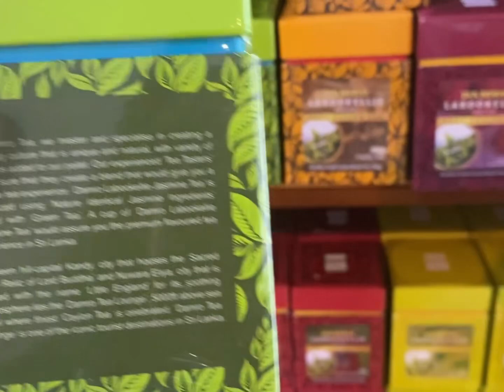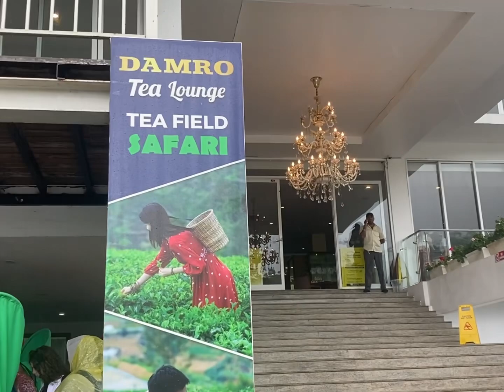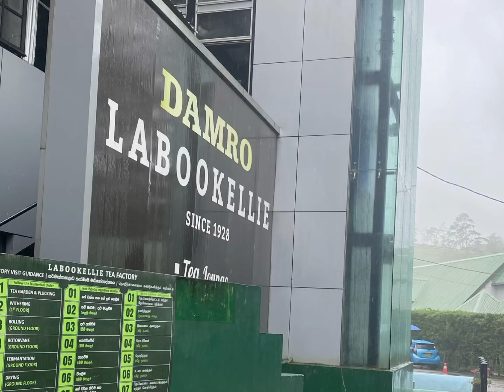Sri Lanka 🇱🇰 VLOG 160 | finest tea shopping